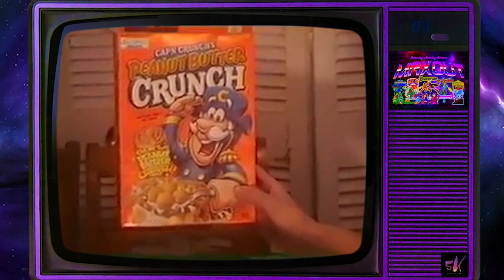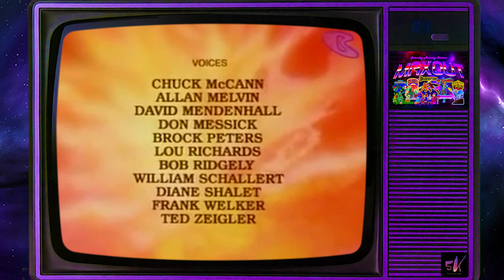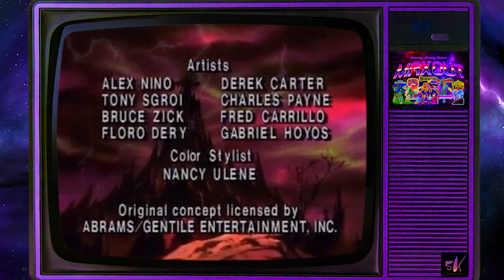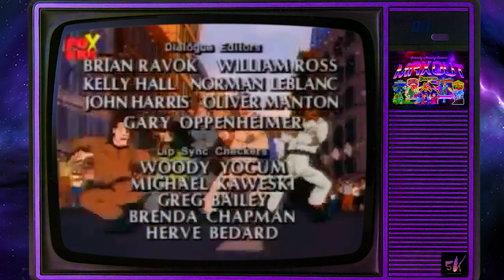SATURDAY MORNING CARTOONS | ACTION MAX 02 [SE01]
Saturday Mornings are HERE!!!

Join K.J. & THE YIZZLE  on Saturday mornings starting APRIL 1st 2023 for elite lineups of Saturday morning cartoons!

This weeks ACTION MAX lineup:
INTRO SONG & OPENING MONOLOGUE  -  00:00

BLACKSTAR   -   01:49
GALTAR & THE GOLDEN LANCE   -  30:00
VISIONARIES   -  1:00:00
INHUMANOIDS  -  1:30:00
SECTAURS  -  2:00:00
JAYCE & The WHEELED WARRIORS   -   2:30:00
THE REAL GHOSTBUSTERS   -   3:00:00
TALES FROM THE CRYPT KEEPER  -  3:30:00